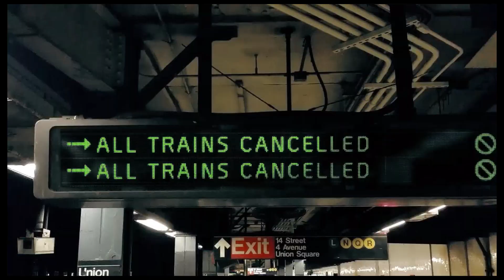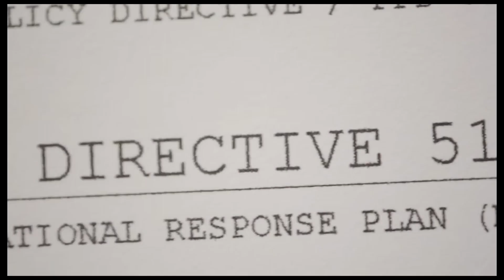The Division #01 - Zwei Freunde räumen auf [Deutsch/German]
Let's Play The Division

Unser TS3 Server:
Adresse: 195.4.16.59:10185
Passwort: Hausfliege

Ich habe auch Instagram
Name: PicusLP